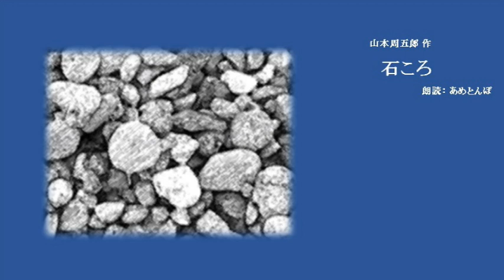【朗読】山本周五郎「石ころ」（読み手：あめとんぼ）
「城塁の下にも、家の下にも、道にも石垣にも、人の眼にはつかないがこういう石が隅々にじっと頑張っている・・・おれはこの素朴さを学びたいと思うよ」　甲斐の武士・多田新蔵に「世評とは違って、尋常ならぬものがあるに違いない」と信じて嫁いだ秋山伯耆守の娘・松尾。松尾は新蔵のほんとうの姿を見いだせたでしょうか。